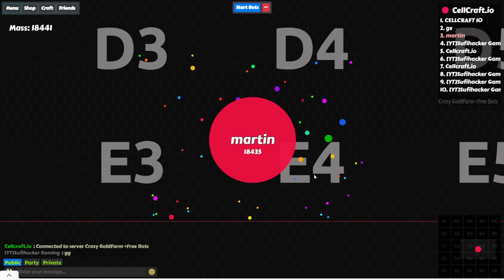Cellcraft.io Gameplay✅▶️👈😊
"cellcraft.io" is a simple yet engaging online game where players control a cell and must navigate the environment by either consuming other cells to grow or avoiding being consumed by larger cells. Your advice to focus on eating to survive seems like a strategic approach, as growing larger can provide advantages in the game.

Games like these often involve competition and strategy, requiring players to make decisions to stay alive and thrive in the virtual environment. If you enjoy such games, it can be a fun and challenging experience. Remember to adapt your strategy based on the evolving dynamics of the game and the actions of other players.

SO GUYS IF YOU WANT DAILY VIDEO'S NOTIFICATION 🔔-

👍 MAKE SURE LIKE THE VIDEO.